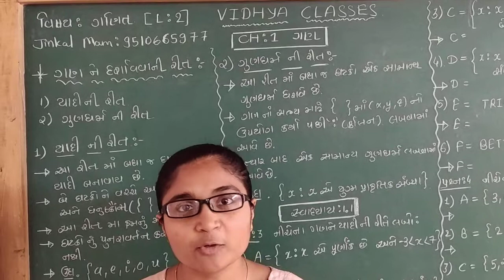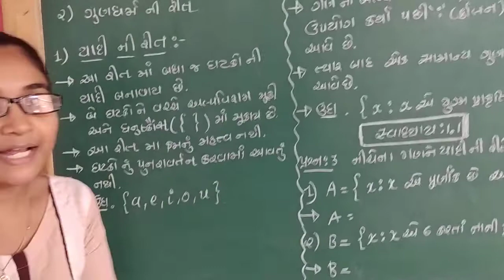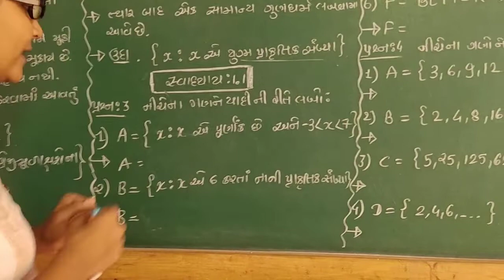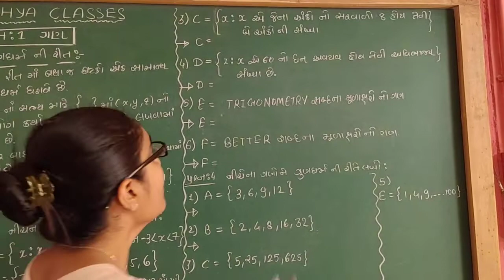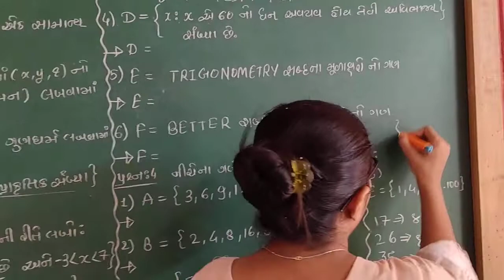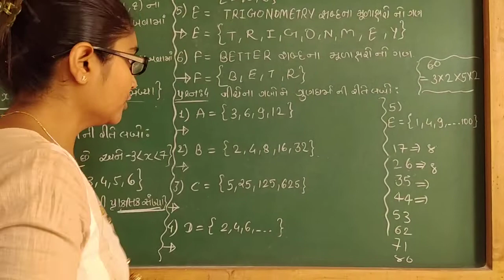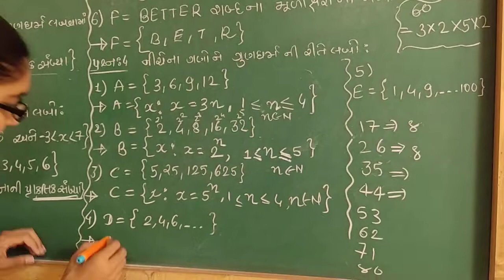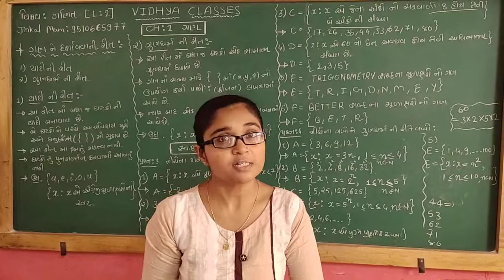concept of methods to represent set Exercise 1.1 que 3,4 L2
Jinkal mam